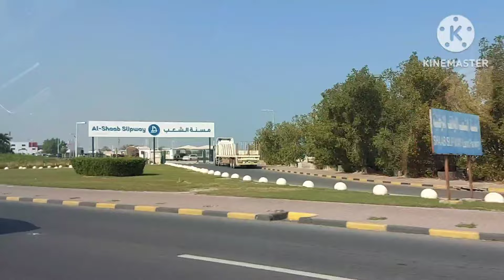Road trip galing sa sch